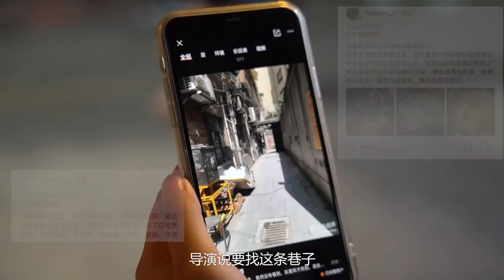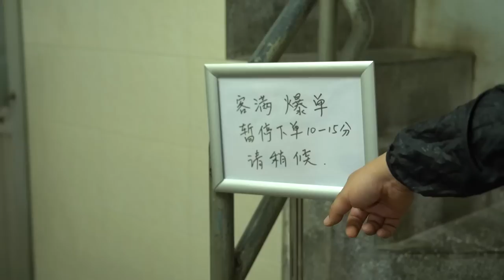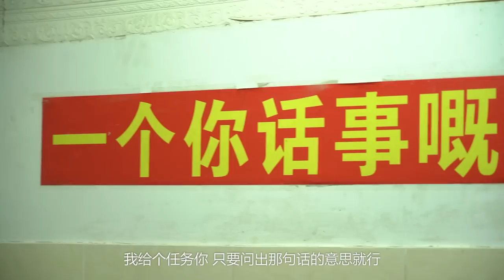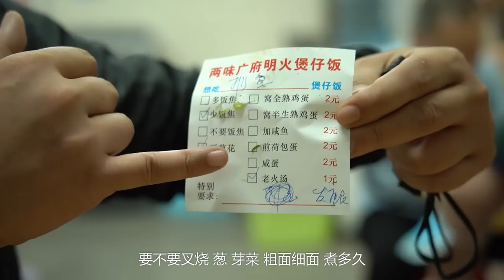又是煲仔飯...又差點被趕！【品城記】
在西關龍津路一帶，有一家隱藏在小巷裡的“街坊私竇“，專門做“廣式煲仔飯”，深受附近老廣歡迎，住在樓上的街坊甚至直接把它當飯堂！但到店準備拍攝時卻發生了小插曲，差點就重現當年牛展經典場面！幸虧老闆是我們的股東之一，才有了今天這期節目～嘗試過後才發現，這家店的煲仔飯很有家的味道，而且老闆也大有來頭！

本期覓食地址
店鋪名稱：兩味煲仔飯
地址：廣州荔灣金花街道龍津中路稻軒對面巷子
營業時間：週一至週日 09:00-15:00 17:00-21:00
（節目為疫情前拍攝，這家店店面較小，人手也不足，為了大家也為店家著想，大家可以先收藏，等疫情結束後有時間再打卡）
本期消費賬單
四寶煲仔飯2個 ——44元
臘味拼肉餅—— 18元
豬紅湯2個 —— 10元

吃雞！
品城記 探店 煲仔飯 "我們將確保影片內容不涉及任何動物虐待行為，所有食材的取得都符合道德和法律規定。"